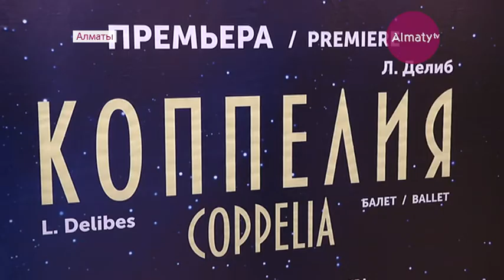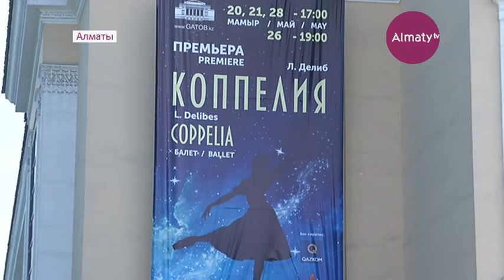В ГАТОБ им. Абая после 80-летнего перерыва поставили балет "Коппелия" (22.05.17)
"Коппелия, или девушка с голубыми глазами". На сцену ГАТОБ имени Абая после 80-летнего перерыва вернулся один из самых популярных балетов французского композитора Лео Делиба. Шедевр мировой классики в нашей стране возродила казахстанский балетмейстер Гульжан Туткибаева.